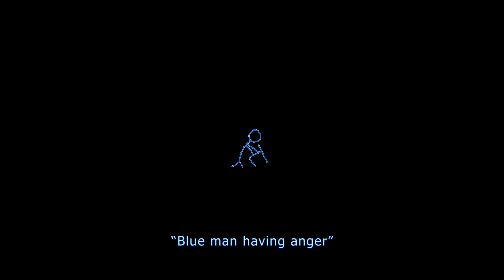A glorious art tour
And I think I'm done